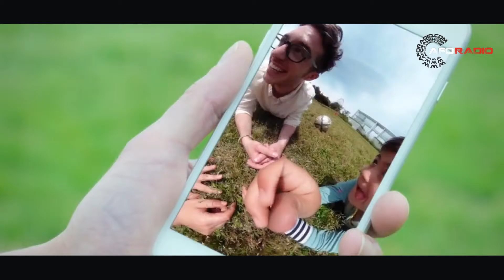The Ricoh Theta S finally arrived in Malaysia